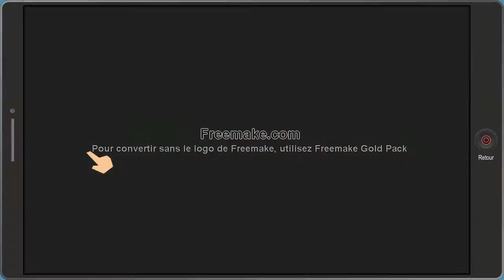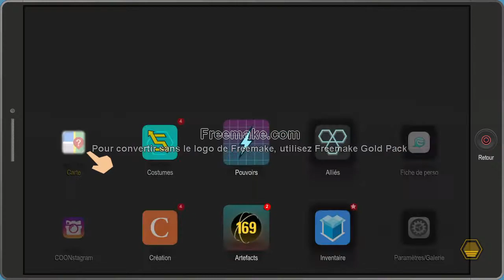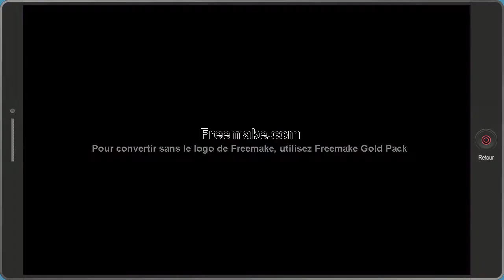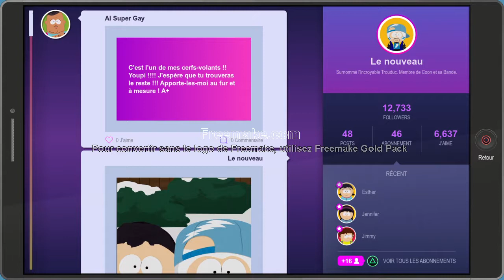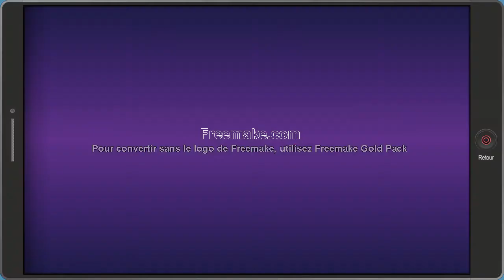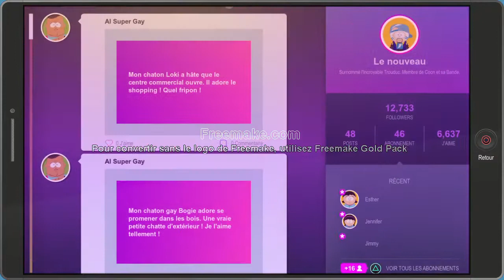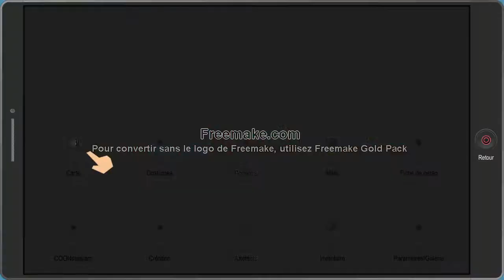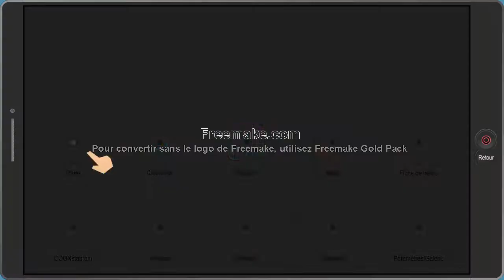South Park - L’Annale du Destin let's play #10 [FR]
decouvrez south park l'annale du destin en compagnie de notre magnifique cartman ( LE COON )

decouvrez ici tout les nouveaux jeux du moment